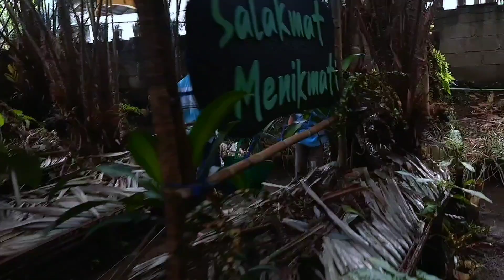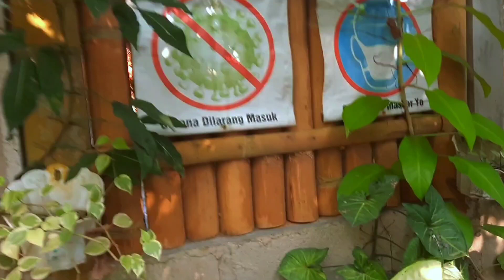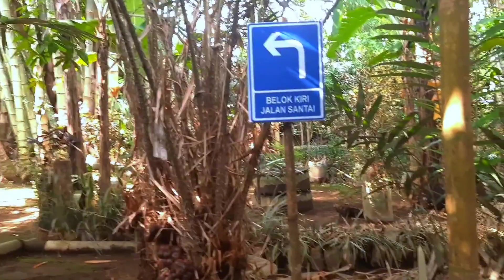■ JUMAT SITKOM ■ Wow...Aro Punya Kebun Salak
Panen raya.